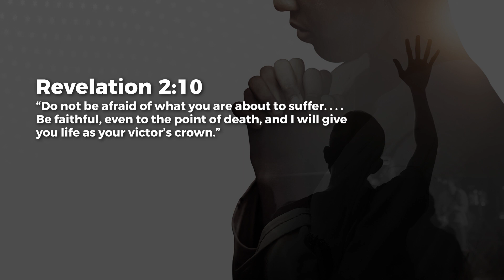The Crown Of Life - Paul Emmanuel | Daily Devotion, February 18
Today's Daily Devotional: The Crown Of Life